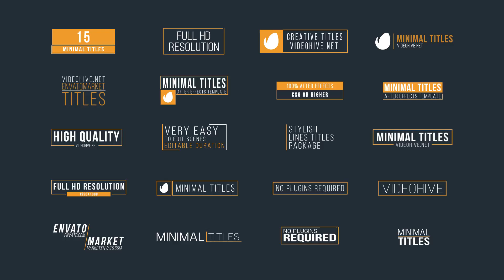20 Minimal Titles | After Effects template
Last Update: 28 March 16
Created: 4 March 16
After Effects Version: CS6
Files Included: After Effects Project Files
Universal Expressions: Yes
Resolution: 1920x1080
File Size: 654kb
Media Placeholders: 0
Text Placeholders: 15
Category: (titles)

Description: Minimal Titles is the perfect After Effects template for adding modern designed and smoothly animated titles to your next project. It s a great template that will work well in any video project as lower thirds or full screen titles. It is also easy to use. Make your presentations and slideshows feel unique with this stylish and clean template. 20 Minimal Titles: Main Features 4k Resolution: 3840x2160 No plugins required Compatible with After Effects CS5.5, CS6 or CC.CC 2014 Easy to customize Ability to open the source files in any language (ExpressionUniversalizer) Good organization of the project Colors very easy...